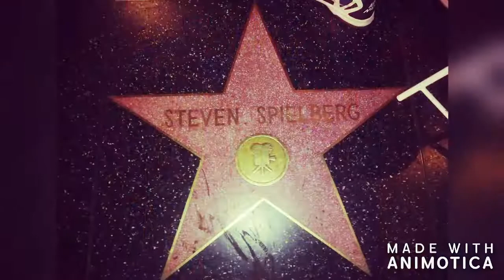fotos y algo mas de los angeles